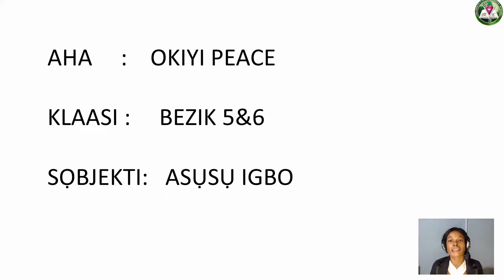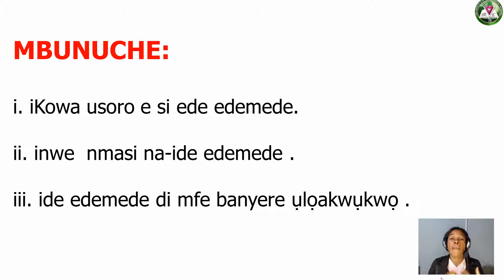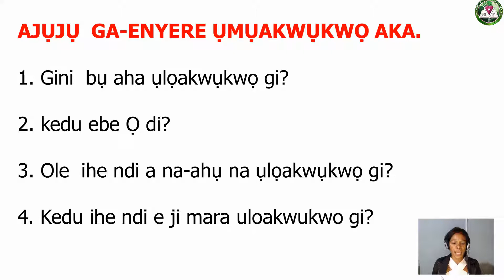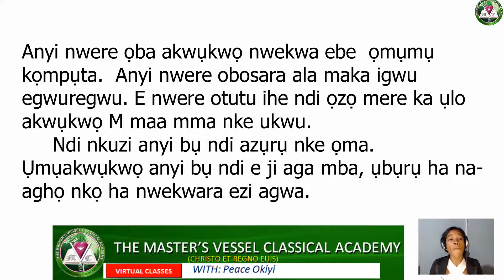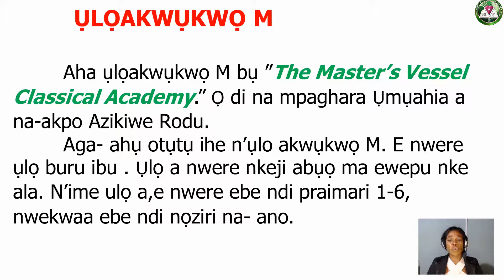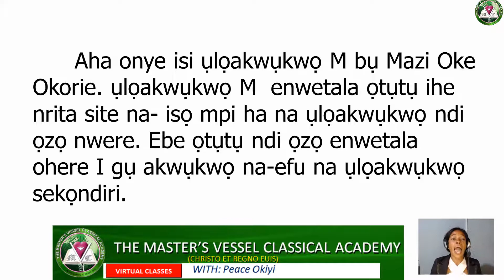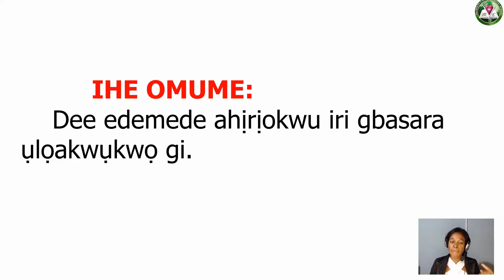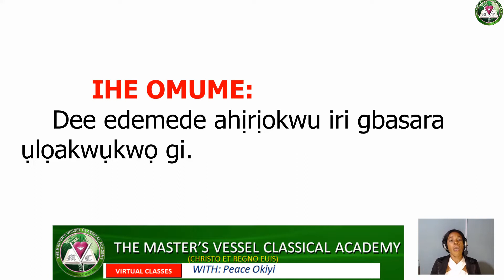IGBO EDEMEDE ULOAKWUKWO ANYI PEACE OKIYI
IGBO EDEMEDE ULOAKWUKWO ANYI  - PRIMARY 5&6